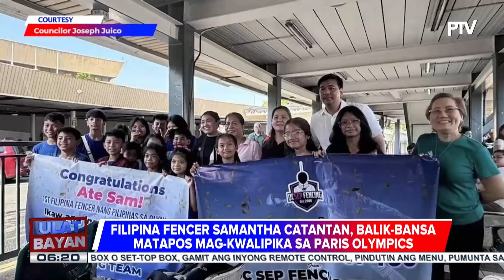Filipina fencer Samantha Catantan, balik-bansa matapos mag-kwalipika sa Paris Olympics